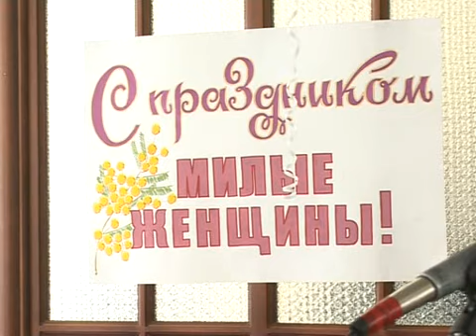8 марта в Т-2